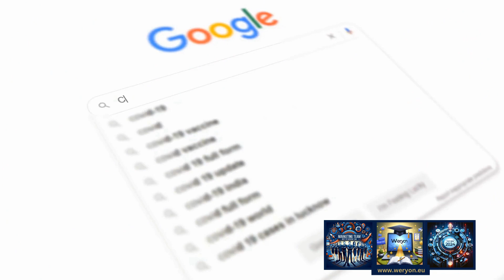We Will Make Sure That Your Business Is Visible Online - Let's Make Your Business Grow!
If you already have an online business, add a new dimension to it. How? Simple - through seamless solutions and digital marketing!
It introduces the new standard of web services that will help your business grow. Weryon Romanian marketing team helps you build your business on the local or national market.